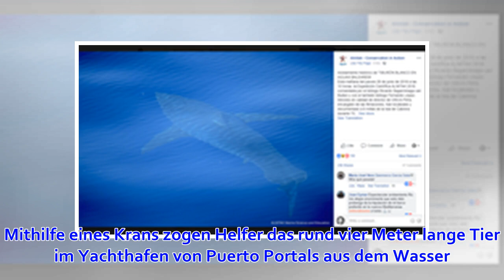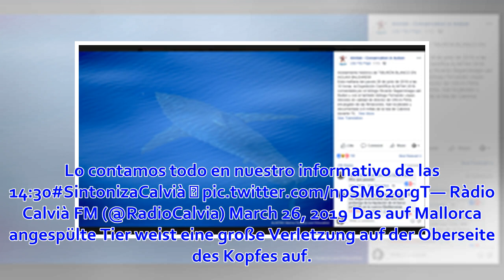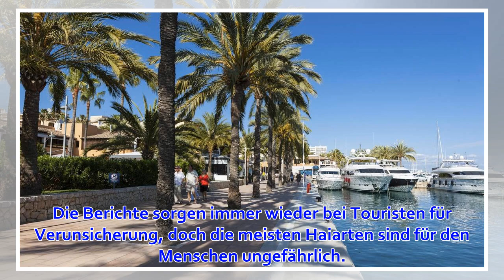Rund vier Meter langer Hai auf Mallorca aus dem Wasser gezogen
Auf Mallorca ist ein toter Hai angespült worden. Mithilfe eines Krans zogen Helfer das rund vier Meter lange Tier im Yachthafen von Puerto Portals aus dem Wasser. Das berichten unter anderem das Inselradio Mallorca und Radio Calcia FM. Auf Twitter kursiere...